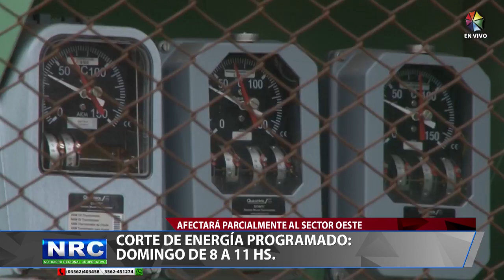Canal 50 - Corte programado de Energía para este domingo